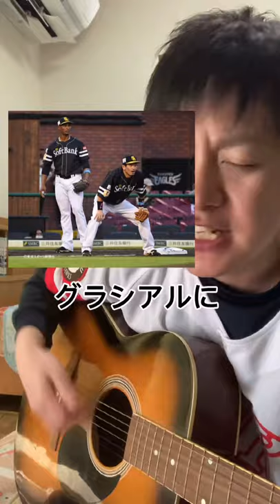【プロ野球選手の歌】福岡ソフトバンクホークス松田宣浩【熱男】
福岡ソフトバンクホークス松田宣浩選手のプロ野球人生を歌にしてみました。

福岡ソフトバンクホークスに2005年に希望入団枠で入団した松田宣浩選手は、背番号5を渡されて、小久保裕紀の後継者として期待されました。

秋山監督の下で、度重なる骨折や怪我に悩まされながらも、持ち前の元気と勝負強い打撃でサードのスタメンを勝ち取ります。

2014年には、勝てば優勝が決まるオリックス戦でサヨナラ安打を放ち、優勝を決めました。その時に、秋山監督と抱き合ったシーンはホークスファンの心の中に強く焼き付いています。

ムードメーカーとして、侍ジャパンにも選ばれ、チームをまとめました。

サードの守備では、通算8度のゴールデングラブ賞。
松田宣浩選手のバッティングの特徴として、
空振りした後に片足ケンケンをするという所があります。その様子は歌舞伎役者の様です。
独特な前捌きのスタイルは、前テギュン打法との事です。

また、西武の十亀剣投手とは相性抜群です。対戦打率は6割を超えた時もあります。
フォアボールなら、十亀投手の勝ちという説もあります。

また、松田宣浩選手と言えば、ホームランを打った後のパフォーマンス【熱男】が定着しています。
マッチのホームランは、球場のムードをガラッと変え、チームをノリノリにさせてしまう力があります。
本来、チームスローガンであった熱男。
ワンダホーにチームスローガンが変わっても、熱男でないと打てないとの理由により、
松田選手だけ、熱男を貫いております。

2019年には、レギュラーシーズン全試合に出場したにも関わらず、ポストシーズンでグラシアル選手にサードのポジションを奪われて、スタメンを外されるという屈辱も味わいました。
しかし、落ち込む事なく、ベンチでグラシアル選手を熱く鼓舞する姿を見せてくれました。

現在37才という年齢からは考えられない元気をいつも見せてくれる松田宣浩選手ですが、球団は後継者選びに奔走しています。
増田選手や、リチャード選手など、サードを狙っている若手のホープが沢山います。
昨シーズン大活躍した栗原選手は、
サードへのコンバートの話も浮上しています。

若手達に負けず、
これけらも超えられない壁【熱男】として
ホークスのサードを守り続けて欲しいです。

○梶谷選手のFA人的補償で
横浜DeNAベイスターズへの
移籍が決まった田中俊太選手の歌

○梅野隆太郎選手の歌

○ありがとう上本博紀選手の歌

パ・リーグ
【福岡ソフトバンクホークス】
○石川柊太選手の歌

○クライマックス進出決定千葉ロッテ応援歌

○西武ライオンズFA流出の歴史

○最強ローテーション4本柱完成。

○斎藤佑樹選手の歌
現役引退、戦力外？田中将大の永遠のライバル

○吉田正尚選手と山本由伸選手の歌

【元オリックスブルーウェーブ、
シアトルマリナーズ、ニューヨークヤンキース】